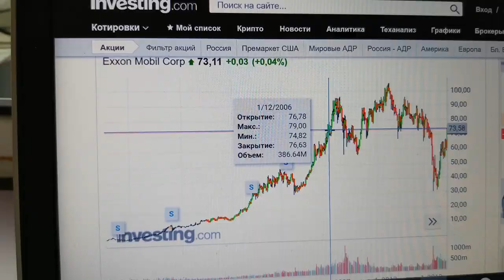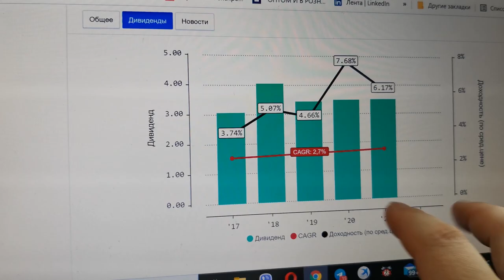PURCHASE OF THE FIRST AMERICAN STOCK